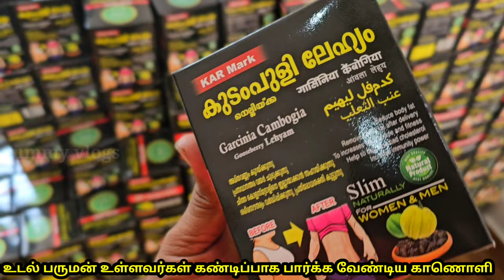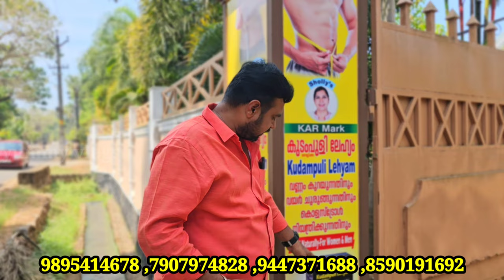குடம்புளி weight loss factory | kerala legyam | yummy vlogs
கேரளாவை அசத்தும் கொடம்புளி லேகியம்
உடல் பருமன் மற்றும் உடனடி குறைக்க நினைப்பவர்கள் கண்டிப்பாக இந்த காணொளியை பார்க்க வேண்டும்

இதன் சிறப்பு மற்றும் இது எவ்வாறு படலாம் அது போக உடல் எடை குறைப்பதற்கான வழிகள் இல்லை என்ற இந்த வீடியோவில் தெரிவிக்கப்பட்டுள்ளது